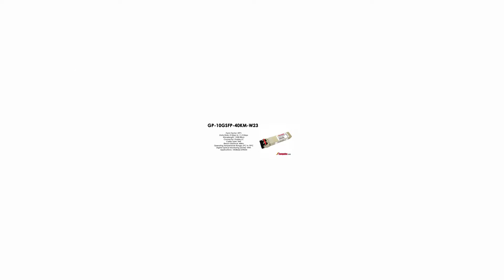GP-10GSFP-40KM-W23 | Force10 Compatible 10GBase-DWDM SFP+ 1558.98nm 40km SMF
Force10 Compatible DWDM 10 Gigabit Ethernet SFP+ optics module, LC connector (1558.98nm, 100 GHz ITU grid, C-Band, Channel 23)